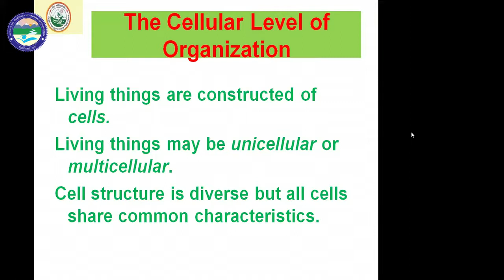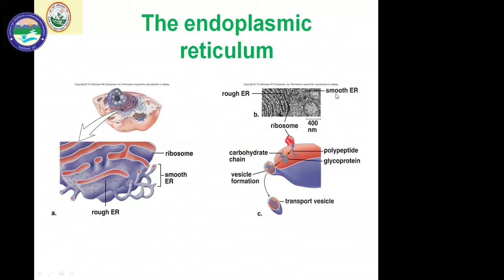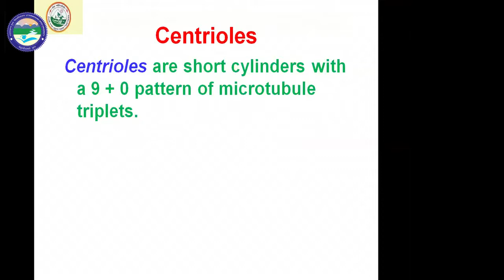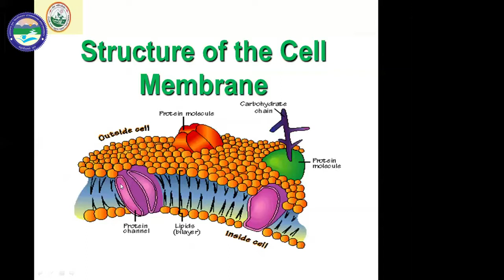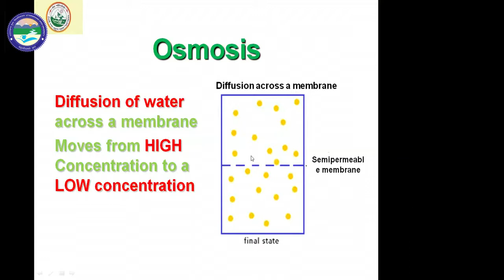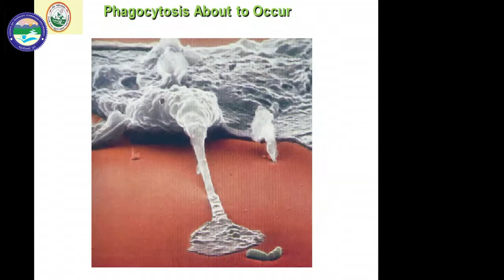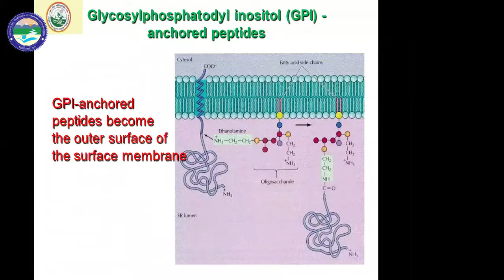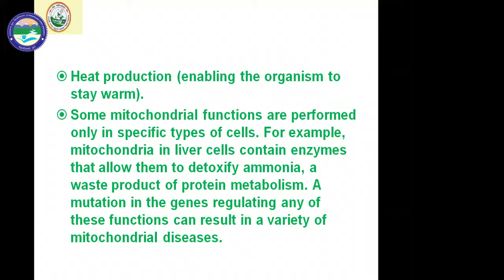Cell Structure and Function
By: Dr. Sunil Bhandari